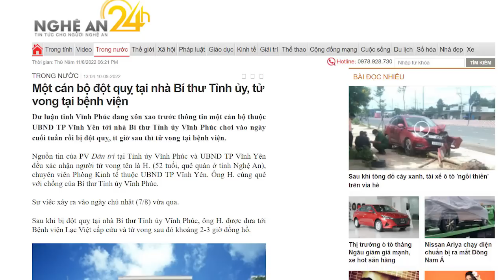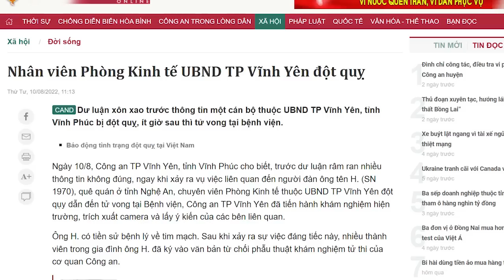Đồng chí trai „cưa“ đồng chí gái và tin đồn “thượng mã phong”